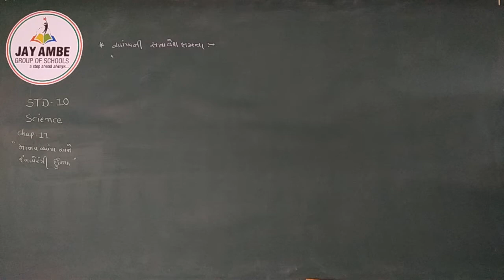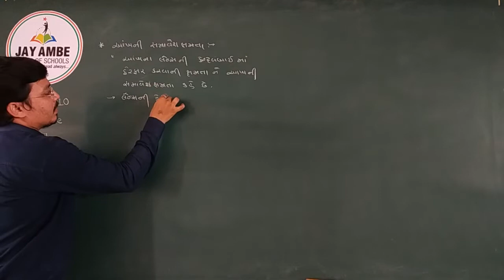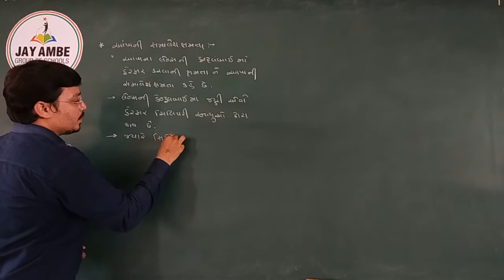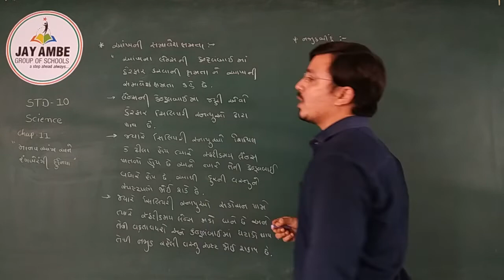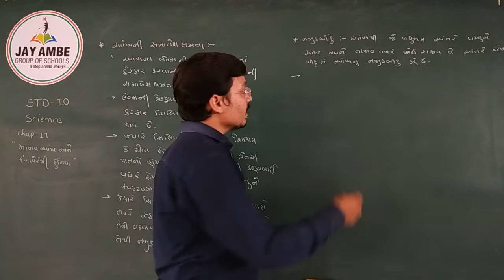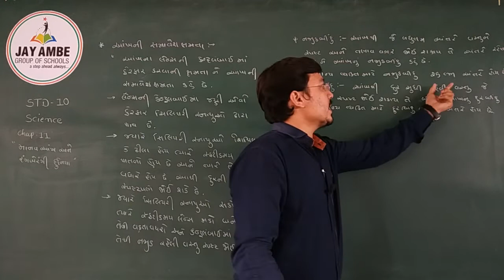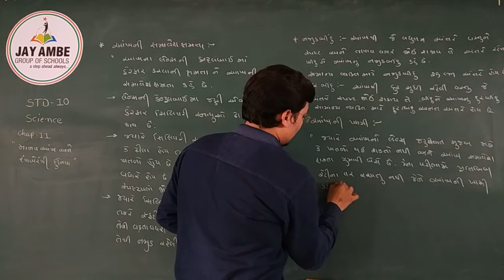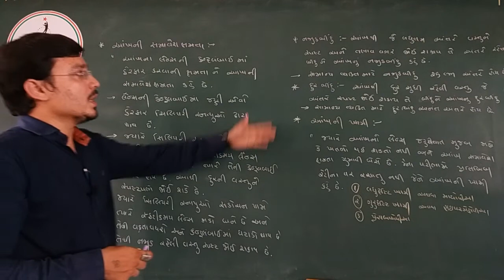STD 10 SCIENCE G M CH 11 VIDEO 2